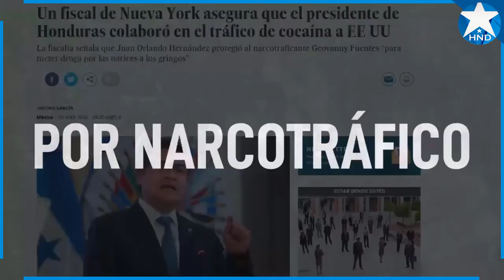Noticias Honduras 4 de marzo 2023, Ultimas Noticias Honduras 4 de marzo 2023, HONDURAS HOY